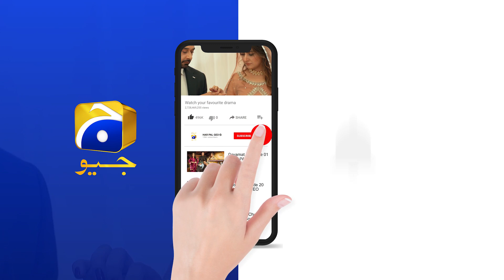Inteqam | Episode 34 | Best Scene 04 | HAR PAL GEO